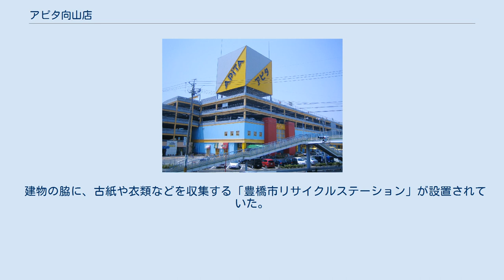アピタ向山店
アピタ向山店（アピタむかいやまてん）は、愛知県豊橋市向山町にあるユニー株式会社のGMS型ショッピングセンターである。
 1975年（昭和50年）5月にユーマート向山店が開店したのが始まりである。
 このユーマートは大型駐車場を備えた低層型の建物に、愛知県の東三河地区では初めて買い物カートを設置した店舗であった。
 開業当初は食品の売上比率が40%を超えて衣料品などの比率が低かったものの、女性向けのカジュアル衣料や子供服等の売上が伸びて食品を上回るようになるなど売り上げを伸ばし、初年度売上高は当初目標の20億円を上回る約23億円を上げた。
 とりわけ、東三河山間部からの顧客が駐車場不足の豊橋市中心部ではなく当店を選ぶ状況も開業初期から生じており、同年4月に地場資本のマルイ（現・ヤマナカ）を核店舗として開業したマルヨと共に豊橋市の大型店の郊外化の先駆となった。
 ユニー向山店となった後に1996年（平成8年）10月に閉店した。
その後建替えにより売り場面積を約2.8倍、駐車場の収容台数も約3倍と大幅に規模を拡張して1997年（平成9年）9月26日にアピタとして再開店した。
開店当初からハートビル法の認定を受けている。
 2000年（平成8年）2月期に101.42億円でユニーで9位の売上高を上げていた。
 豊橋市のスーパーではトップ、ユニーでもベスト10に入る売上を誇る優良店。
 建物の脇に、古紙や衣類などを収集する「豊橋市リサイクルステーション」が設置されていた。
 テナントはショップガイドを参照。